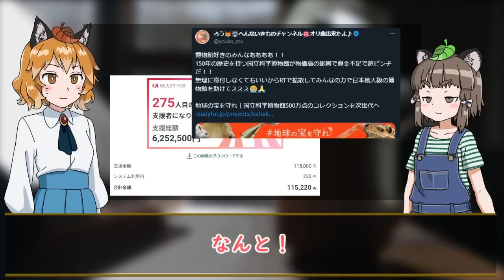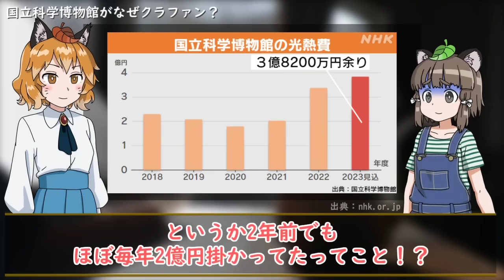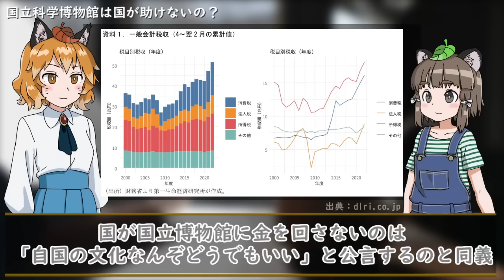【疑問】国立科学博物館のクラファン1億円達成って本当に嬉しいこと？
2023年8月7日、東京上野にある日本最大級の博物館「国立科学博物館」が入場料収入の減少や昨今の光熱費や原材料費の高騰で大打撃を受けてしまい、クラウドファンディングを実施したことが大きな話題になりました。

多くのメディアなどでそのプロジェクトが拡散されたことで、開始からわずか9時間で目標額の1億円を達成するという華々しい結果を出すことが出来たのですが…この結果は本当に喜ばしいことなのでしょうか？

SNSでは目標額達成をお祝いするコメントともに「国立を冠している博物館の危機になぜ国が支援をしないのか？」という疑問や不満が相次ぎ、大きな議論へと発展していきました。

今回はそんな国立科学博物館が迎えた危機と、独立行政法人という複雑な立ち位置、今後の博物館はどうなるのか、税収や予備費をなぜ回すことが出来ないかなど様々な観点から考えていきたいと思います。

【寄付はこちらから】
地球の宝を守れ｜国立科学博物館500万点のコレクションを次世代へ（国立科学博物館 2023/08/07 公開） - クラウドファンディング READYFOR

【参考記事】
永岡桂子文部科学大臣記者会見録（令和5年8月8日）：文部科学省